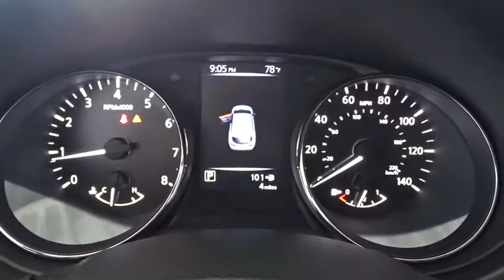2017 Nissan Rogue Sport Costa Mesa, Huntington Beach, Irvine, San Clamente, Anaheim, CA RS71950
New 2017 Nissan Rogue Sport
2017 Nissan Rogue Sport SV - Stock#: RS71950 - VIN#: JN1BJ1CP0HW013024